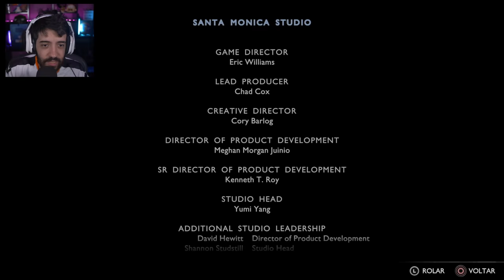GOD OF WAR RAGNAROK - FINAL EXTRA 2: NA TERRA DOS ANÕES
VÍDEO GAMEPLAY DO GOD OF WAR RAGNAROK!
O PATIFLIX DE GOW RAGNAROK QUE VC TANTO ESPEROU!

- Validade limitada